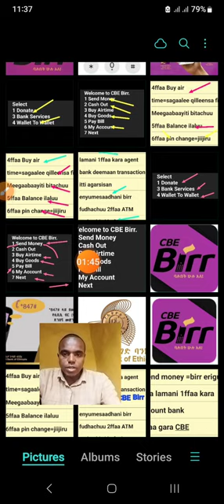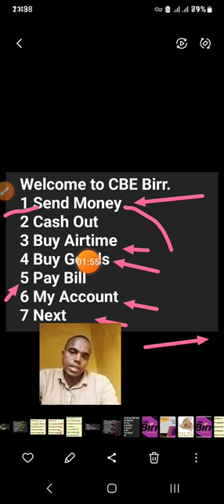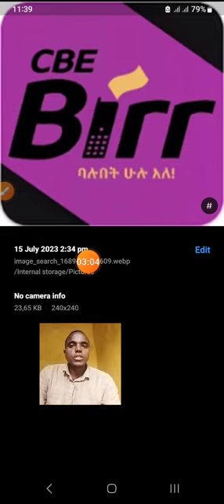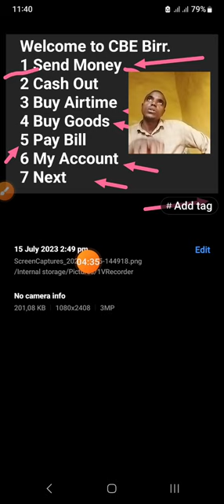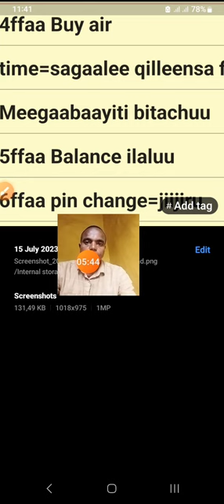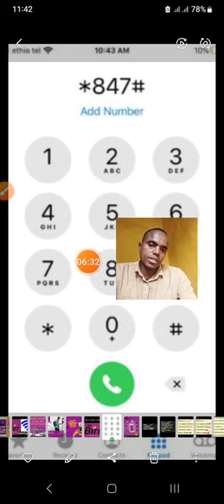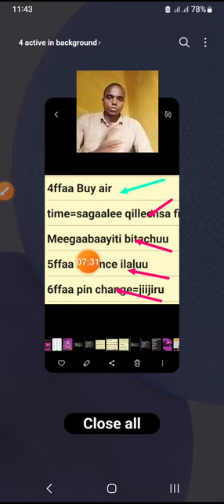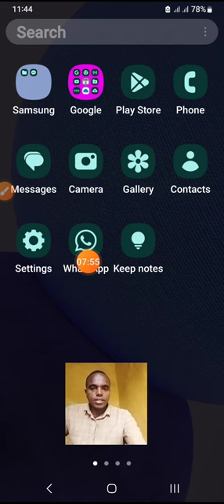Immigireshini jimmaa fi passport bafachufi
Immigireshini jimmaa fi passport# bafachufi waani 3 qabatani deemuun barbachisaa dha.innis Ragaa dhaloota,enyummesa, Naga'ee kafaliti online irrati kafalee orijinalaa isaa Copii gonee qabane demuu qabina.